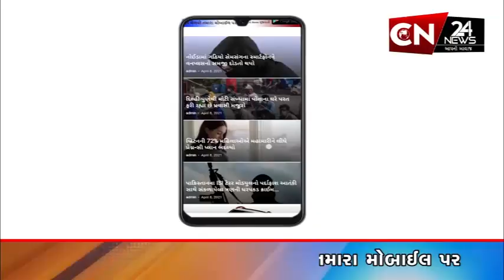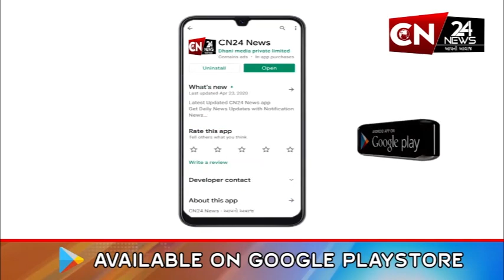સંજેલી : સફાઈ કર્મચારીઓ છેલ્લા 3 મહિનાથી પગાર ન થતા ઉતર્યા હડતાલ પર